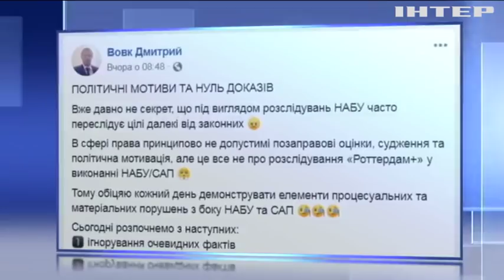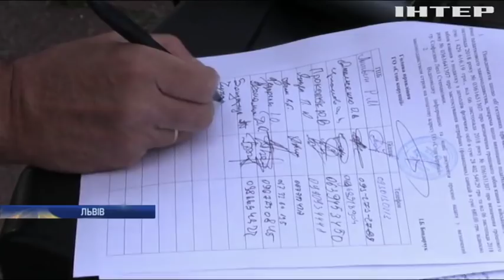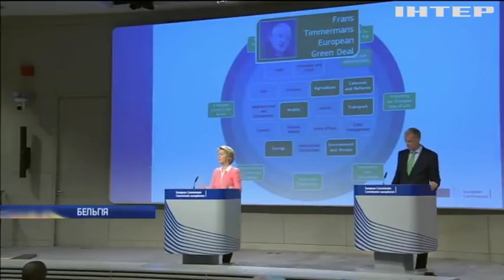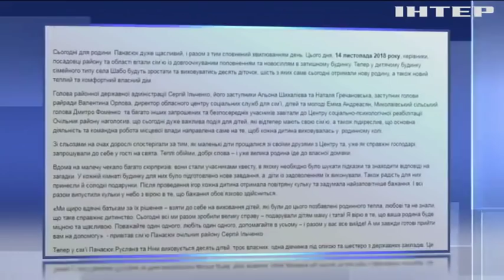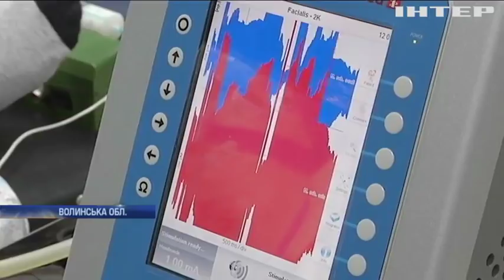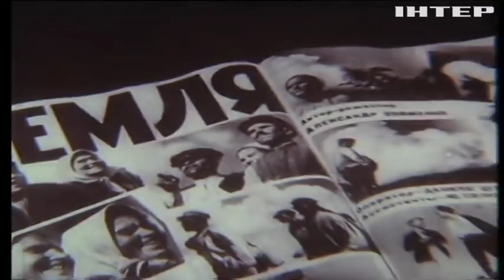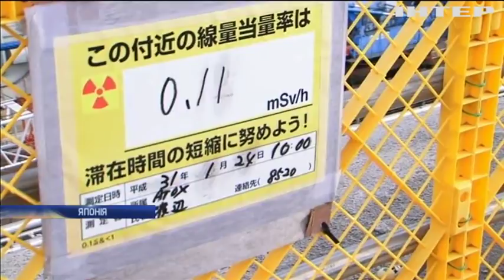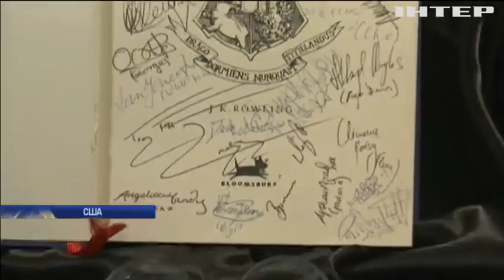Подробности, выпуск за 10 сентября 2019 года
Дивіться у випуску:
Швидко і без поправок. Верховна Рада зі скандалом ухвалила Закон про імпічмент, куди поспішають "Слуги народу"?;
П'ятим будеш? Дональд Трамп може долучитися до Нормандської четвірки, в якому статусі?;
Віддали й забули. На Одещині дітей-сиріт заселили у холодний будинок, як зимуватимуть?;
Базарна ніч. Британський парламент закривав сесію із криком і ґвалтом, куди поділася англійська стриманість?